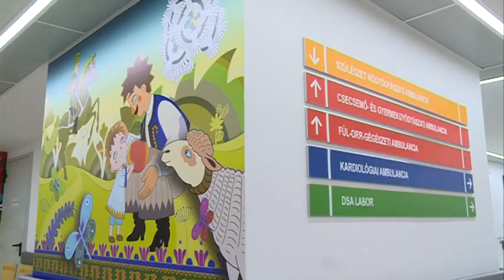Kávészünet dr. Svébis Mihállyal